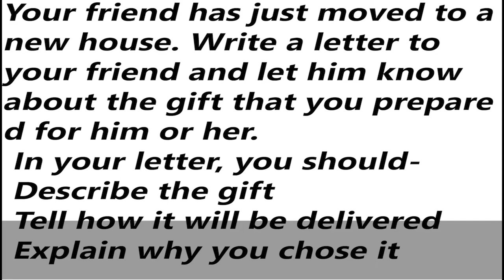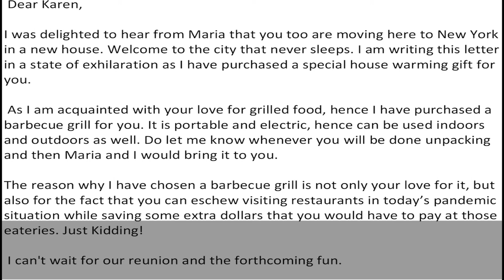IELTS General Training Task 1 Letter - Sample Answer | English Mentor